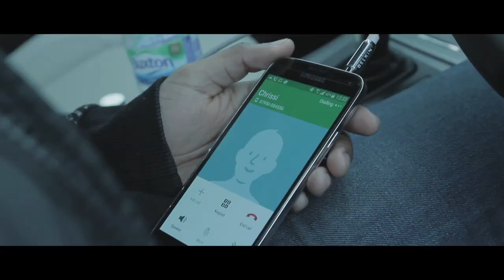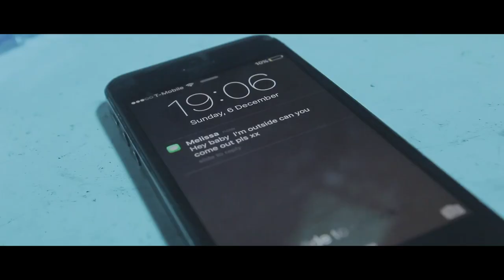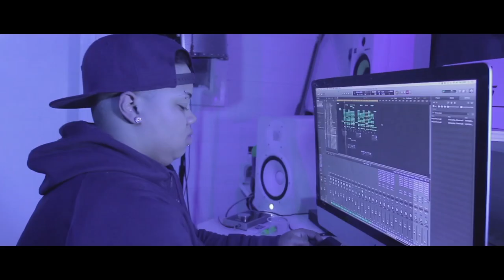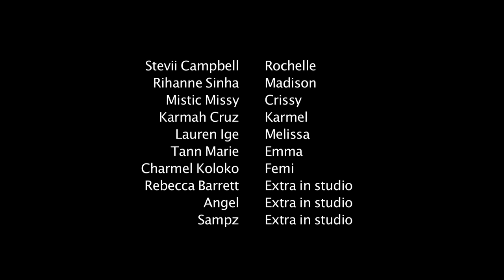4PLAY TV Web Series [S1] Episode 1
Starring -
Stevii Campbell
Rianne Sinha
Karmah Cruz
Alexis Economoux
Mistic Missy
Lauren Oge
Penny Pillay
Lisha Jordan
Chris James-Mason
Charmel Koloko
Angel
RebeccaBennett